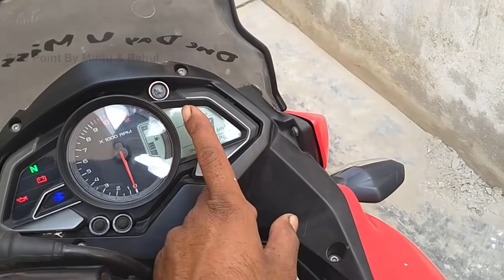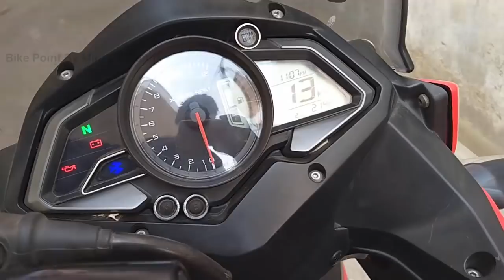5 मिनट में डिजिटल मीटर सही करेHow To Repair Bike Digital Meter In All Motorcycle Like Apache Pulsar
5 मिनट में 500 रूपये बचाए How To Repair Bike Digital Meter In All Motorcycle Like Apache Pulsar In Hindi
is video me mai aapko bataunga
1- How To Repair Bike Digital Meter
2- How To Repair Bike Digital Meter in pulsar 150
3- How To Repair Bike Digital Meter in apache 160cc
4- digital meter problem solve
5- Motorcycle  speedometer not working Problem